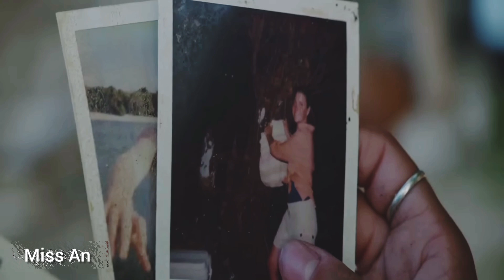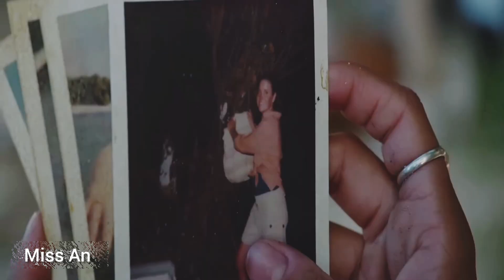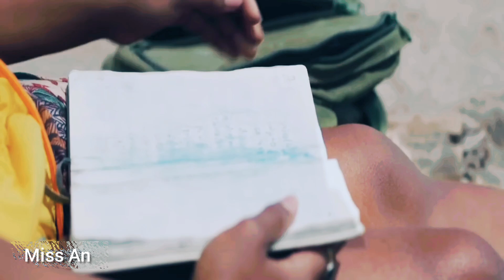She Stays Trapped on a Deserted Island for 9 Days With a Monster Hunting Her at Every Night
SiFi Movie Explained,
sifi movie explained in hindi,
Movie explaination ,
hindi movies explanation,
hindi movies explain in hindi,
hollywood movies explain hindi mein,
adventure movies explain hindi,
best movie explained in hindi,
sci fi movies explain hindi,
movies explain in hindi science fiction,
adventure movies in hindi,
hindi old movie,
science fiction movie in hindi,
adventure hindi movies,
Survival Movie